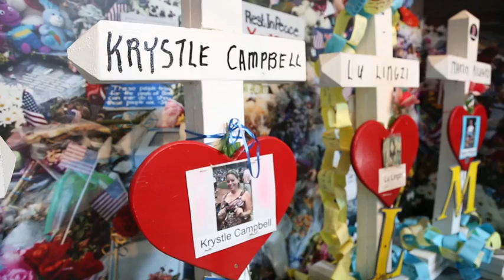Inside the manhunt for the Boston bombing suspects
Revere Chief of Police Joseph Cafarelli and Cambridge firefighter Lt., Jeremy Walsh recount the aftermath of the Boston Marathon bombings in April 2013, and talk about how they, and the city of Boston, have moved forward since.